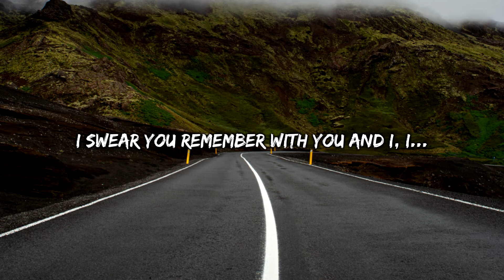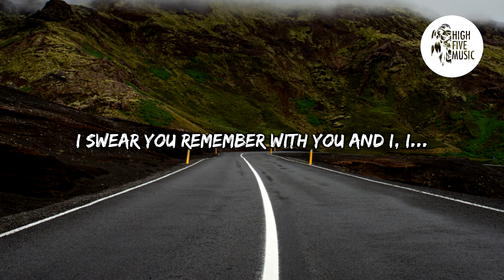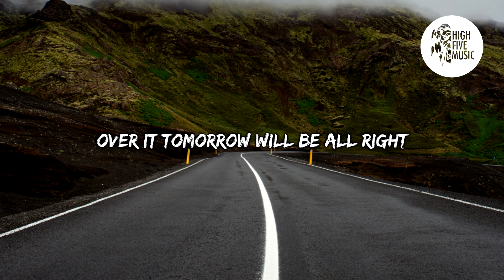RYTEN - All Right! [Lyrics/Lyric Video] [HFM Release]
🎵 RYTEN - All Right!  🎶

📷 Wallpaper: Photo by Joshua Rondeau , on Unsplash

🎤 Lyrics:
RYTEN - All Right! [HFM Release]

Over it tomorrow will be all right
That's will be go get you, just you and I
Make us come together will be all right
I swear you remember with you and I, I...

//1° Drop

I swear you remember with you I, I...

//2° Chorus

//2° Drop